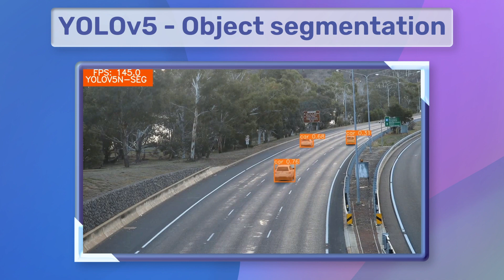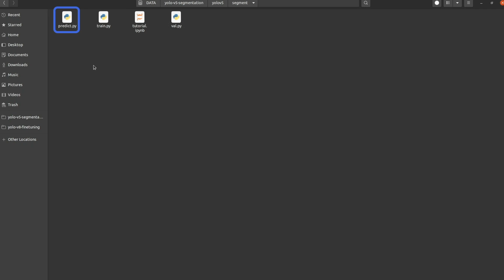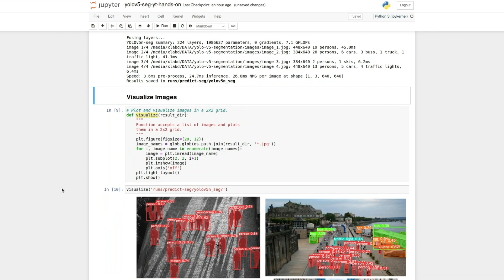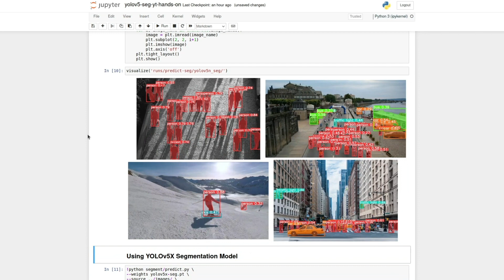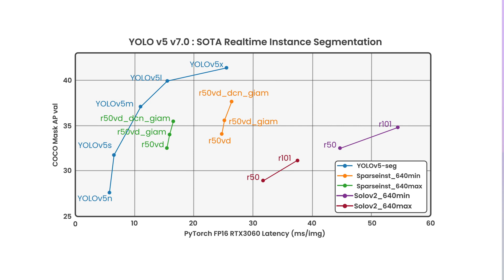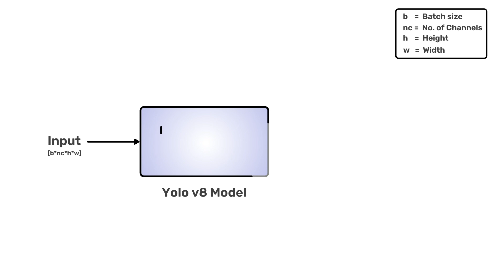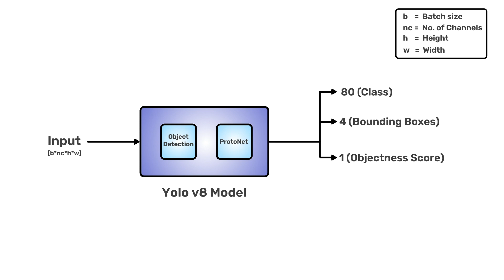YOLOv5 Unpacked: Ultimate Guide to Instance Segmentation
Welcome to 'Getting Started with YOLOv5 Instance Segmentation'!
In this computer vision tutorial, we'll explore the basics of the YOLOv5 object detection model, focusing on its application in instance segmentation. This video is a beginner-friendly guide to understanding how to utilize YOLOv5, a popular tool in computer vision, for distinguishing between individual instances of objects within an image. Whether you're just starting out in the field or looking to brush up on your knowledge, this tutorial aims to provide a clear and concise introduction.

YOLOv5, an iteration of the 'You Only Look Once' series, is a state-of-the-art, real-time object detection system, and we're going to unpack its potential, for instance, segmentation - a process that not only identifies objects within an image but also distinguishes between different instances of each object.

Whether you're a novice in the field of artificial intelligence, a seasoned data scientist, or someone interested in the cutting-edge technology that's shaping our future, this video is designed for you. We'll walk you through code snippets, best practices, and tips to handle common challenges.
By the end of this tutorial, you'll have a solid understanding of instance segmentation with YOLOv5, and you'll be equipped with the knowledge to implement this powerful tool in your own projects.

So, buckle up and get ready for a thrilling journey into the fascinating world of computer vision!
Feel free to drop your questions, thoughts, or suggestions in the comments section. Let's learn and grow together in this exciting field!

⭐️ Time Stamps:⭐️
00:00-00:21: Introduction
00:21-01:08: YOLOv5
01:08-02:50: Segmentation
02:50-03:00: YOLOv5 Nano
03:00-03:48: YOLOv5 Extra Large
03:48-04:13: YOLOv5 Segmentation in Action
04:13-06:48: YOLOv5 Segmentation Models
06:48-07:05: Outro

Topics Covered:
✅ YOLOv5 Instance Segmentation Architecture
✅ Models Available in the YOLOv5 Instance Segmentation Family
✅ YOLOv5 Instance Segmentation Performance on the COCO Dataset
✅ Inference using YOLOv5 Instance Segmentation Models

Resources:
🖥️ On our blog we also share tutorials and code on topics like Image
Processing, Image Classification, Object Detection, Face Detection, Face Recognition, YOLO, Segmentation, Pose Estimation, and many more using OpenCV(Python/C++), PyTorch, and TensorFlow.

YOU have an opportunity to join the over 5300+ (and counting) researchers, engineers, and students who have benefited from these courses and take your knowledge of computer vision, AI, and deep learning to the next level.🤖